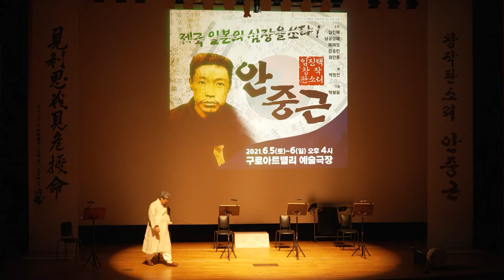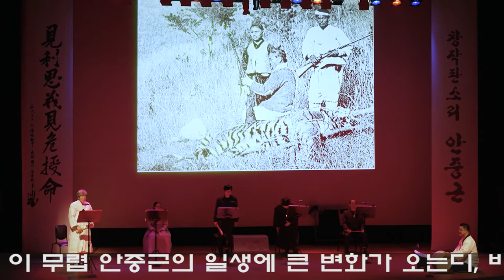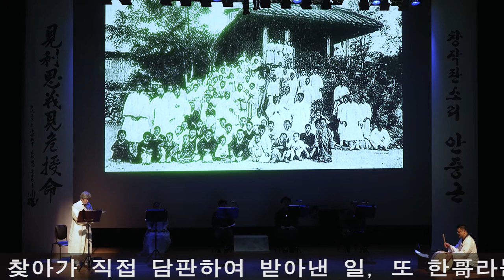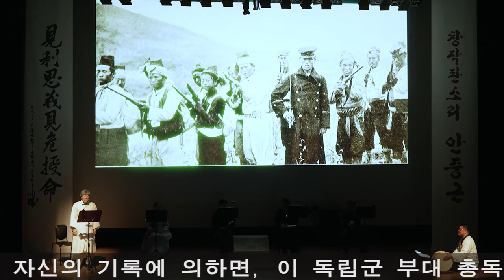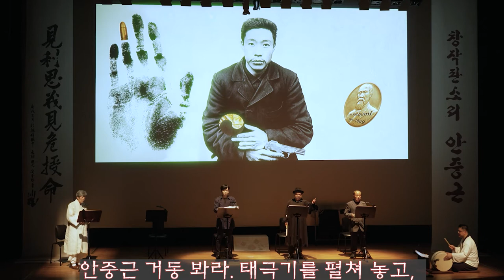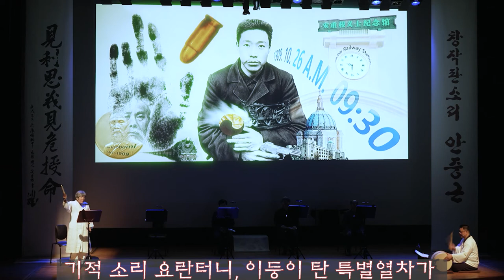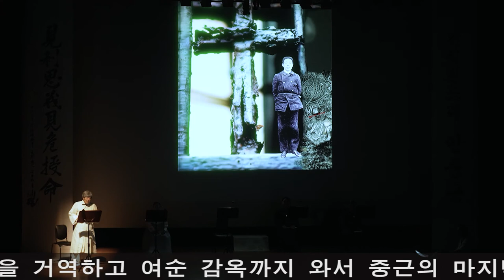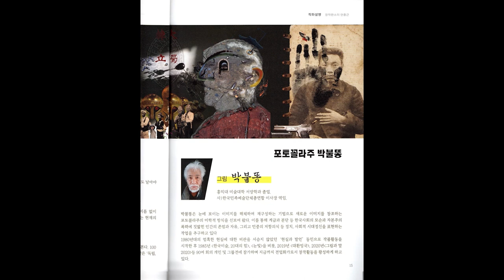창작판소리 안중근 2021년 6월6일 구로아트벨리극장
임진택 창작판소리연구원 / 출연 임진택, 남궁성례 (보라사부), 배재정, 강응민, 최민종, 박명언
*작화-박불똥 /

2021년 현재는 코로나19 방역지침에 따라 사회적 거리두기 실천으로 단체 강습을 보류하고 있습니다. 풍류당 Borasabu.